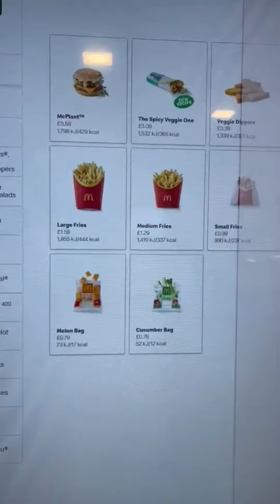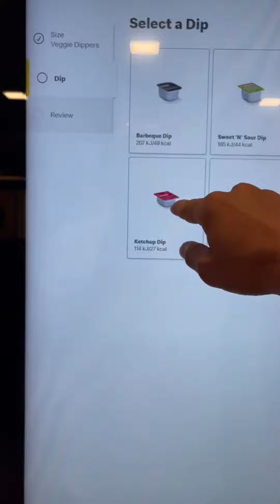Lunch at McDonald's😋😋